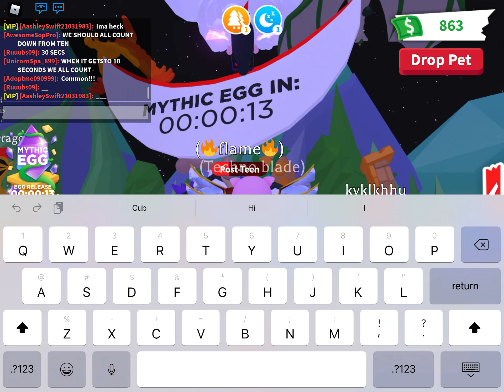Mythic egg count down in adopt me